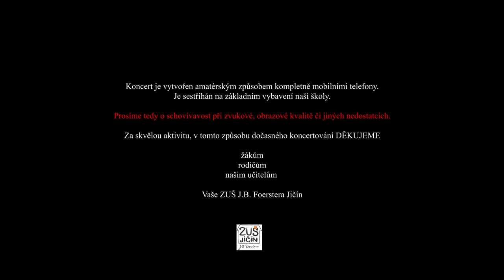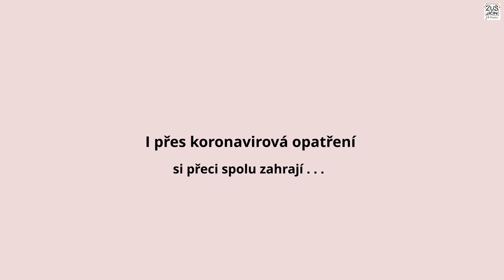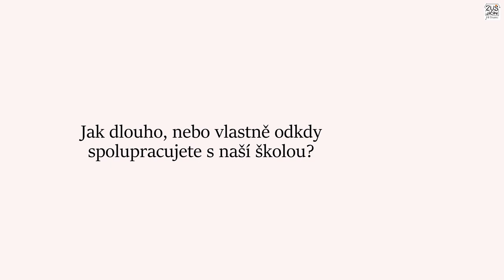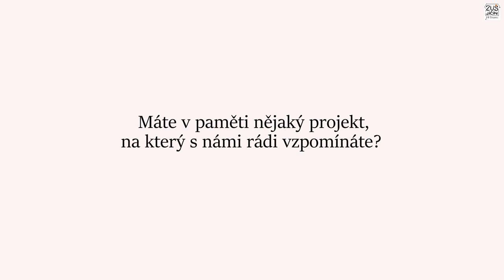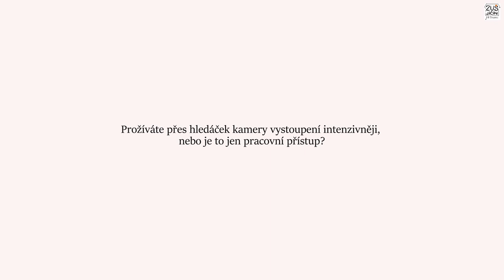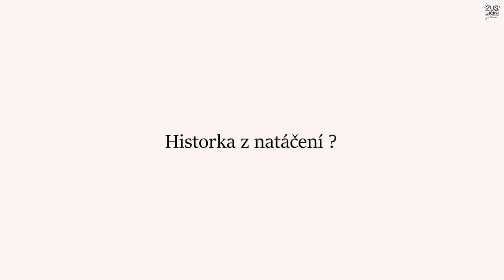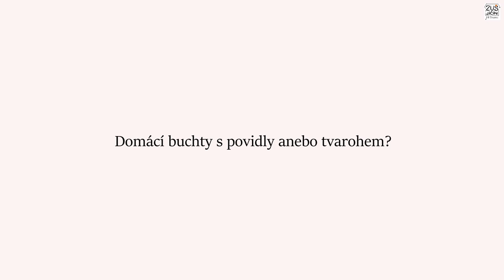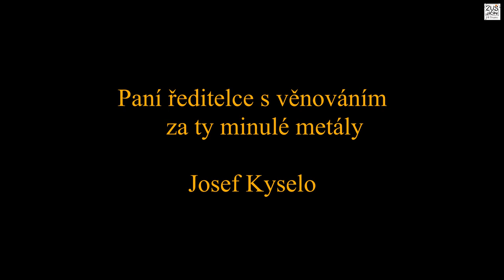11. Youtube koncert ZUŠ Jičín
Koncert je vytvořen z mobilních videí, a také díky obětavosti a touze všech zůčastněných v těžké a dlouhé době koronavirové ( jak před kamerou tak i za kamerou a tím myslíme hlavně rodiče ).
 D Ě K U J E M E  !

Program :

1. Nicol Kristýna Lorencová
    1.r. harfa, p.uč. Pavla Novotná
    Patrick Doyle - Lavender's Blue (Dilly, Dilly)

 2. Anna Honejsková, Tomáš Kořínek
    1.r. zpěv, p.uč. S.Tlustá, B.Řeháčková
    J. Škorpík, L.F.Hagen - Buchet je spousta

 3. Beata Brixí
    1PS klavír, p.uč. Eliška Jenčovská
    doprovod Damian Brixí
    Petr Skoumal - Přátelé chvátám

  4. Matias Brixí
      4.r. klavír, p.uč. Michal Petira
      Henry Mancini - The Pink Panther Theme

  5. Damian a Matias Brixí
      4.r. klavír, p.uč. Michal Petira
      Mike Schoenmehl - Grandpa´s Ragtime

6. Kateřina Květenská
    2.r. zpěv, p.uč. Marta Detková
   T. Klus a K. Janovicová -  Slyším své srdce bít

   6. Lucie Karásková
     2PS zobcová flétna, p.uč. Tomáš Klazar
       Irská lidová - Letní růže

7. Barbora Zikmundová
    2PS, zpěv, p.uč. Barbora Řeháčková
     lidová píseň - Andulko Šafářova

8. Viola Bláhová
   3.r. housle, p.uč. Miroslava Mrkáčková
   Klaus Badelt -The medallion calls

9. Jan Janatka
   3.r. klavír, p.uč. Eliška Frydrychová
   Phillip Keveren -  Baroque Boogie

10. Nikola Stránský
    1.r. keyboard, p.uč. Petr Luh

11. Natálie Kunčíková
      6.r. harfa, p.uč. Pavla Novotná
      P.Hapka - Panna a netvor

  12. FLESO - flétnový soubor
       Sheila Havrdová, Karolína Bílková, Ludmila Šormová,
       Viktorie Kesselgruberová, Jana Rambousková
       p.uč. Šárka Rejšková
      A. Williams - Moon River
  13. Anna Nebesářová
     2PS klavír, p.uč. Eliška Frydrychová
     H.F. Enckhausen - Allegretto

 14. Eliška Šudová
     1.r. zpěv, p.uč. Marta Detková
      lidová píseň - V tom našem mlejně
     J.Skácel a J.Pavlica - Pradlenka

15. Edita Švandová
      2PS zpěv, p.uč. Simona Tlustá
     J.Uhlíř, Z.Svěrák - Hajný je lesa pán

16.Tomáš Prokurát
      2.r. klavír, p.uč. Eliška Frydrychová
      Elena Gněsina - Andante

17. Linda Novotná, Kamil Novotný
       3.r. klavír, p.uč. Eliška Jenčovská
       1.r./2.st. housle, p.uč. Gabriel Forman
        Klaus Badelt - Piráti z Karibiku

18. Anna Honejsková, Ondřej Smutek
     1.r. zpěv, p.uč. Simona Tlustá
    J.Uhlíř, Z.Svěrák - Den je slunečný

19. Vojtěch Novotný
      2.r. keyboard, p.uč. Pavel Krčmárik
     J.Uhlíř - Když se zamiluje kůň

20. Jolana a Karolína Stránských
      čtyřruční klavír, p.uč. Zuzana Pelcová
      Karel Svoboda - Cirkus Humberto
Otázky a odpovědi z naší ZUŠ
 Pavel a Pavlína Podobských
videoprodukce
21. Filip Podlipný
      1.r. zpěv, p.uč. Barbora Řeháčková
      1.r. keyboard, p.uč. Jiří Kroupa

22. Ivana Soukupová
      4.r. saxofon, p.uč. Jan Rýznar
      Abba - Gimme, gimme

23. Vlasta Pospíšilová
      1.r./2.st. housle, p.uč. Miroslava Mrkáčková
      Vittorio Monti - Čardáš ( Montiho Čardáš )

24. Josef Kyselo
       3.r. basová kytara, p.uč. Vít Heřman
       J.Svěrák, J.Uhlíř - Holubí dům

25. Laura Pácalová
      2.r. saxofon, p.uč. Jan Rýznar
      Ricky Nelson - Garden Party

26.  Julie Růžičková
       1.r./2.st. harfa, p.uč. Pavla Novotná
       B.Andrès - Kola

 ZUŠ Zprávy